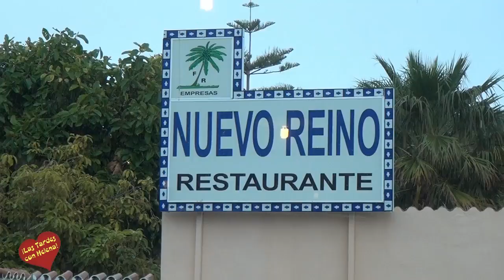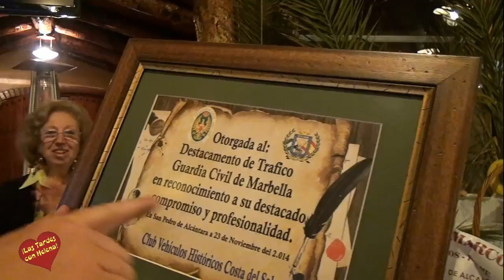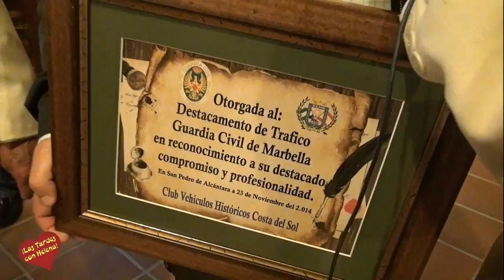Fiesta de San José en Restaurante Nuevo Reino, entrevista de Helena Olaya a Pepe Romero, Manolo Díez